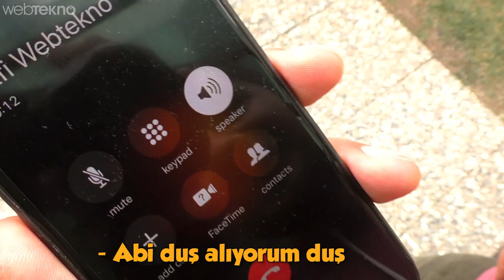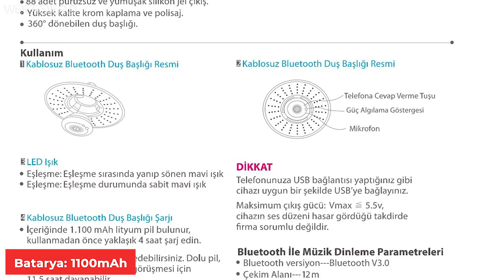Akıllı Duş Başlığını Ofisin Banyosunda Test Ettik! (Ağır Sansür İçerir)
**-- İlginçÜrünler--**

Merhaba sevgili Webtekno takipçileri! Bu videomuzda isminden de anlayabileceğiniz üzere bize oldukça ilginç gelen akıllı duş başlığını inceliyoruz.

Ürünü internette bulduk. Tabiki de bu tarz bir ürünün tamamen gerçek bir ortamda test edilmesi gerekiyordu. Yani bu ürünle duş almak şart :) Biz de kararımızı verdik ve ilginç ürünler ana başlığımız altında bu ürünü edindik.

Peki sizce biz ne yaptık?

Sesleri duyar gibiyiz :)

İyi seyirler!